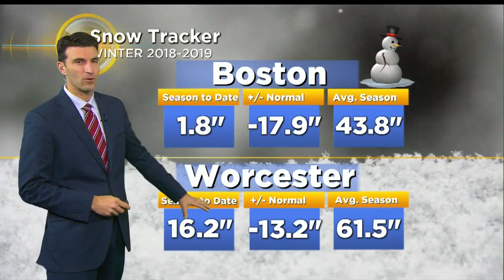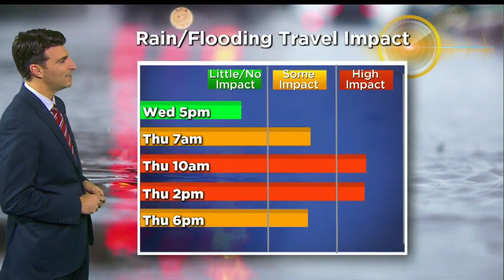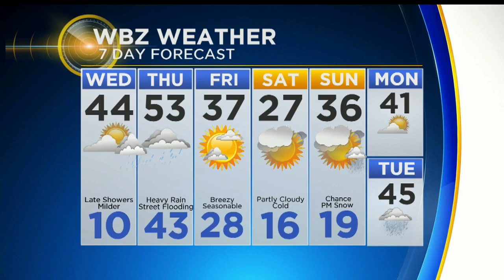WBZ Evening Forecast For Jan. 22